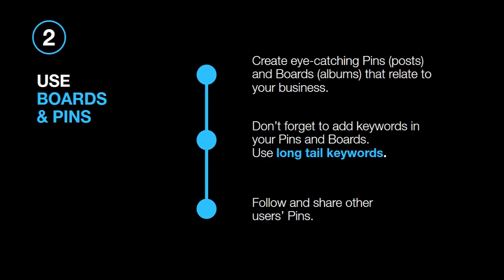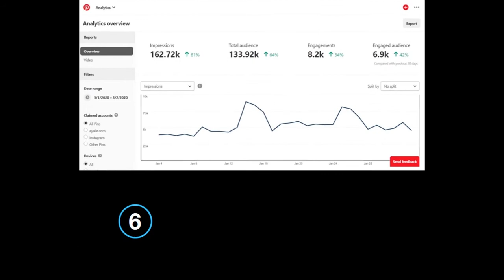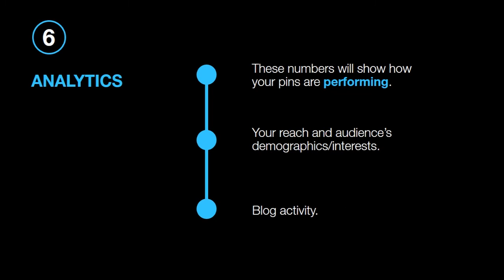HOW TO use PINTEREST for business 2020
Learn how using Pinterest as part of your social media marketing strategy can help in growing your business. Let's PIN IT!

MUSIC
Brunch by Lukrembo

These are not paid product endorsements in this video unless we specifically state it. Only product links are in the description.